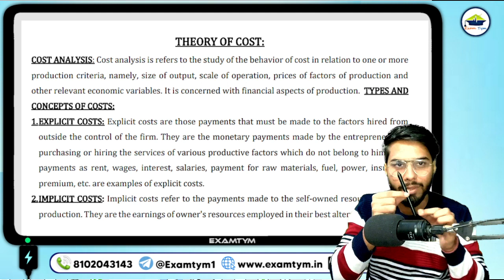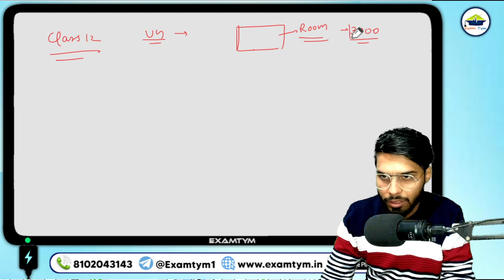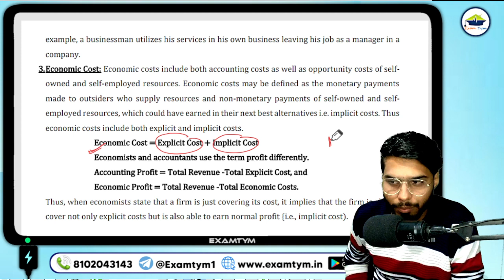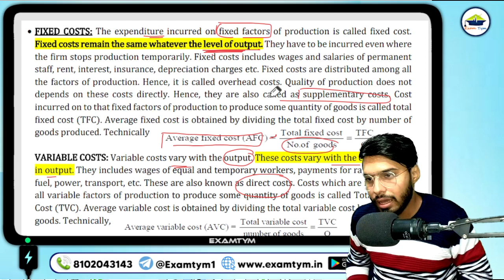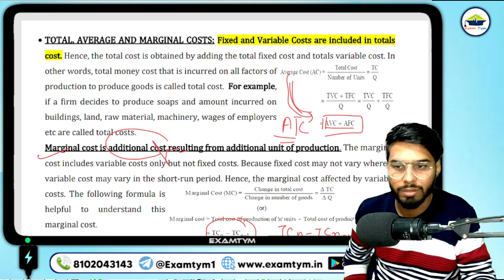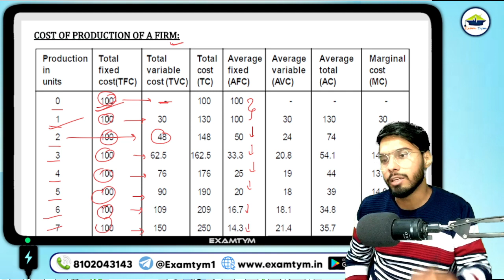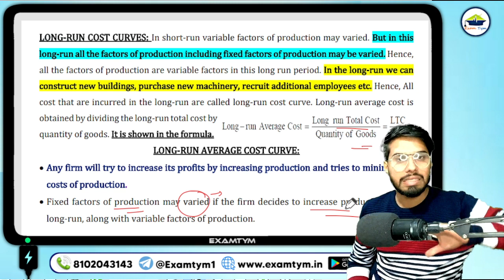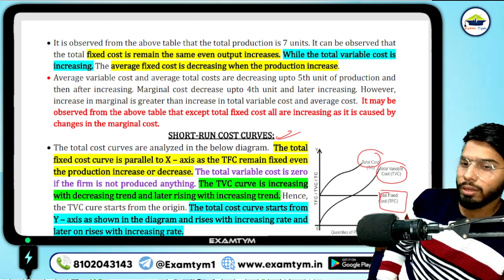MICRO ECONOMICS || LECTURE 8 || CUET PG M.COM 2023